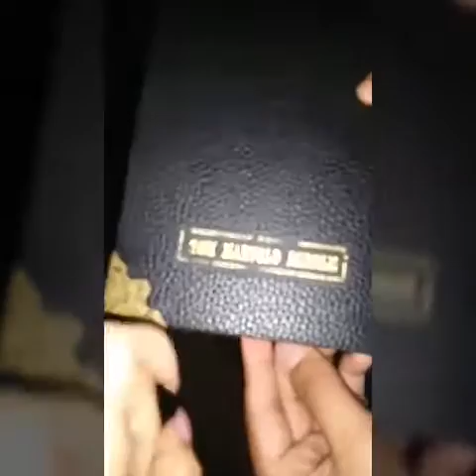The Wizarding World Of Harry Potter Through Snapchat